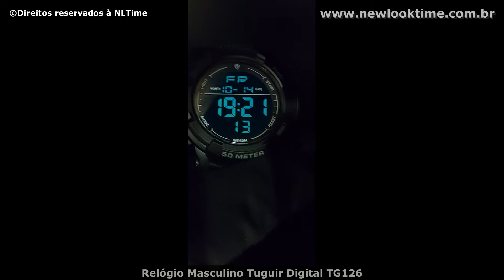Relógio Masculino Tuguir Digital TG126 - SKU TG30015